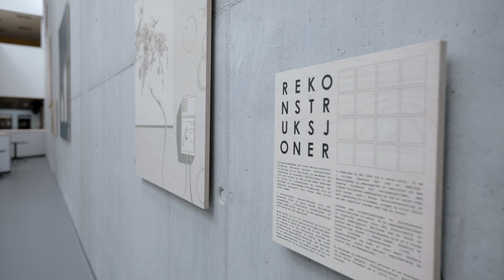Inne i Åsane kulturhus, år 2020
Kulturhuset i Åsane er på hele 4000 kvm, og ble åpnet i 2020.  Bli med inn!
Her finner du Åsane bibliotek, Arna og Åsane kulturkontor,  en rekke kultur- og aktivitetslokaler,  i tillegg til kantine, pizzautsalg og kaffebar. Kulturhuset er samlokalisert med Åsane videregående skole.